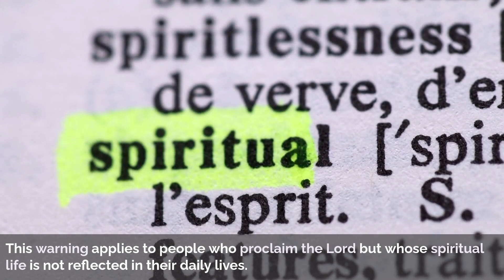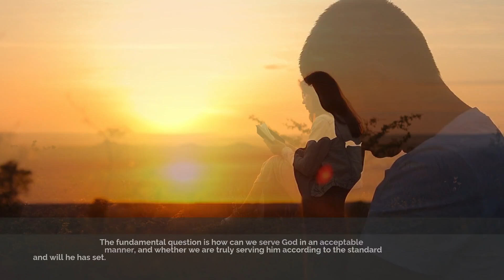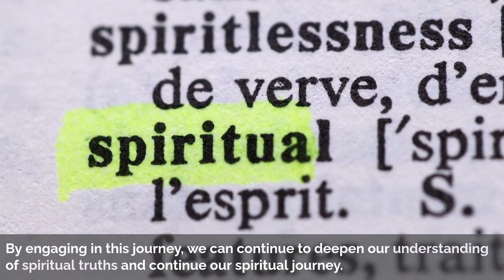The Shocking Truth Behind Jesus' Statement "I Never Knew You"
Discover the true meaning behind "I Never Knew You" as taught by Jesus in The Sermon on the Mount. Learn how Jesus challenges our beliefs and warns about false prophets in a thought-provoking and eye-opening video.